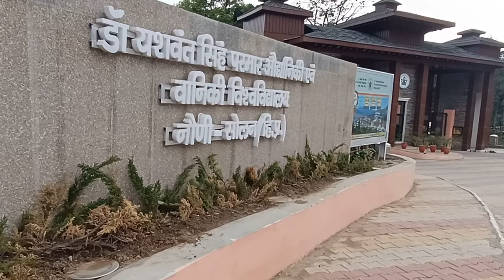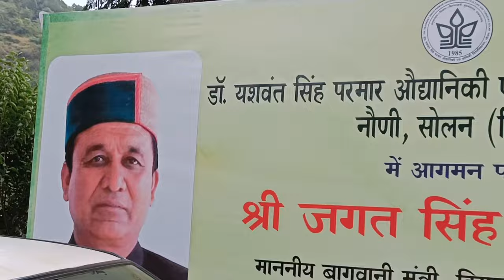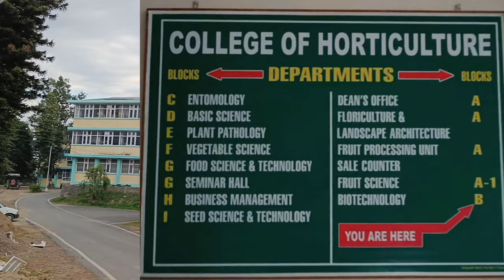||Dr. Yashwant Singh Parmar University Of Horticulture And Forestry, Nauni (Solan )||UHF Nauni,Solan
nauni University
uhf nauni
horticulture university
forestry university
horticulture and forestry university
nauni campus